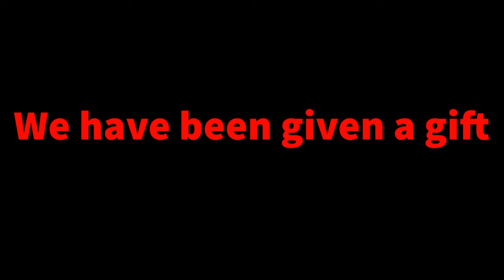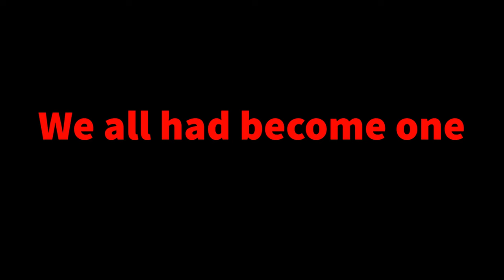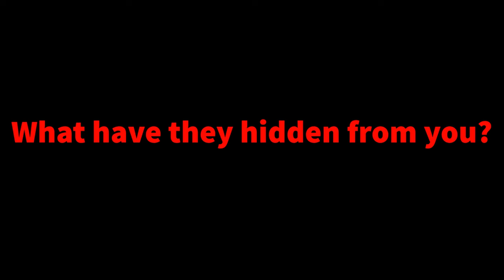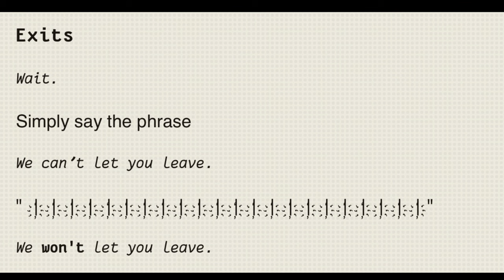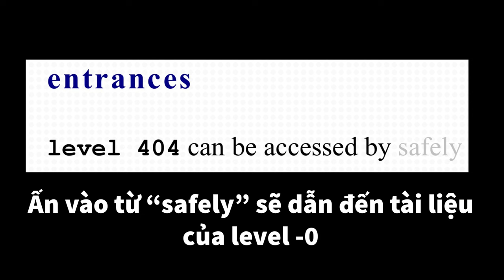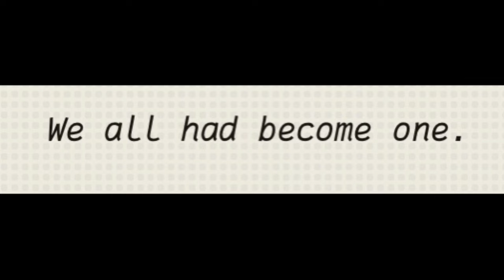Phân tích Level huyền bí -“Level -0”| The Backrooms Vietnam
Lên TV: 0:00
Giới thiệu: 0:11
Mô tả: 0:33
Căn cứ, tiền đồn và cộng đồng: 1:29
Lối vào và lối thoát: 1:41
Manh mối: 2:35
Giả thuyết: 4:16